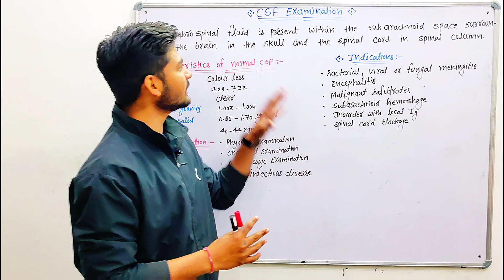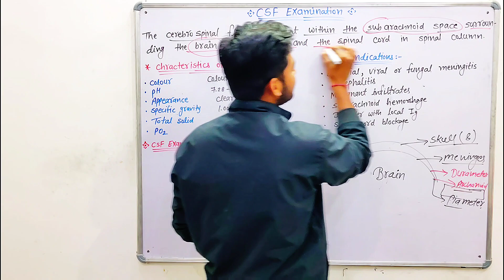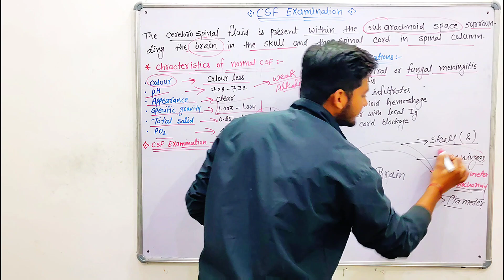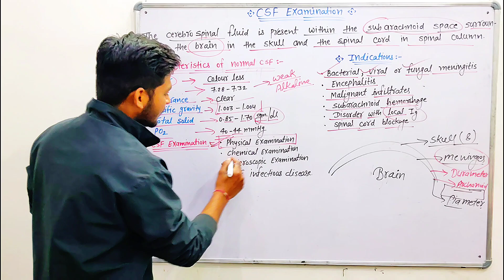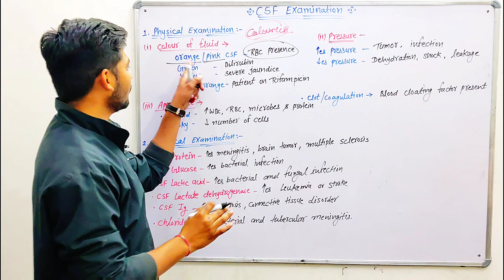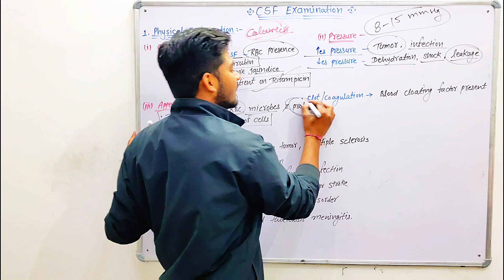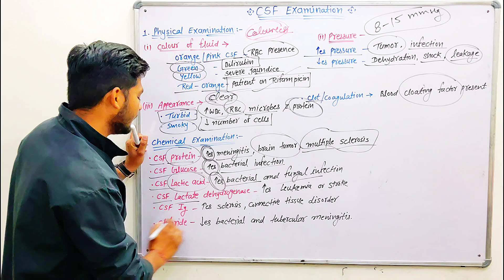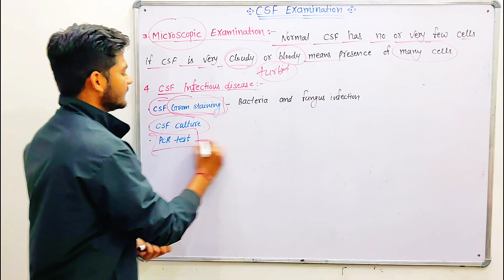CSF Examination | CSF Examination in hindi, CSF Examination procedure, CSF Examination pathology!!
Hello friends, Welcome To AG Medical Jaipur

AG Medical online classes jaipur

Topic :-
           CSF Examination
           CSF Examination in hindi,
           CSF Examination procedure,
           CSF Examination pathology

In this CSF Examinationtest  tutorial we take a look at the topography of the  CSF examination   with it's process and diagram. are you struggling with learning pathology ? We created the  to help you kick some gluteus maximus in any topic.

csf examination,csf examination in hindi,csf analysis,csf analysis in meningitis,how to do csf collection,specimen collection of csf,introduction of csf,function of csf,clinical significance of csf,normal composition of csf,clinical pathoogy for dmlt 1st year students,clinical pathology for paramedical students,clinical pathology by s.k sir,s.k sir,cerebrospinal fluid,examination of ceribrospinal fluid,s.k paramedical classes,

Edited by:- Sachin Gurjar